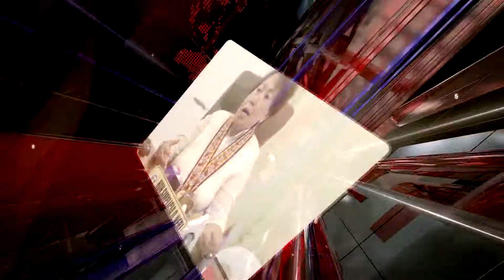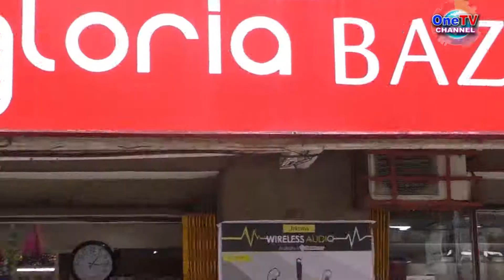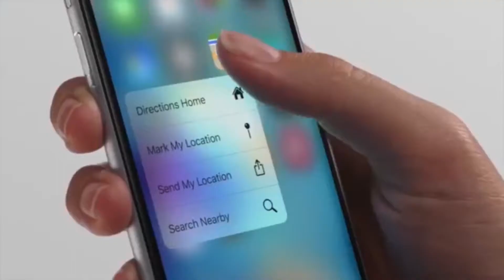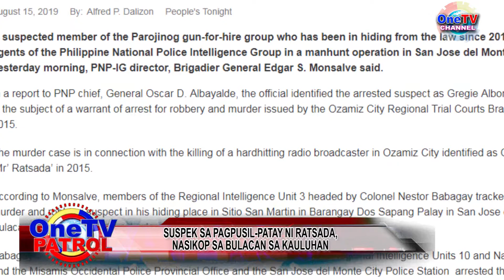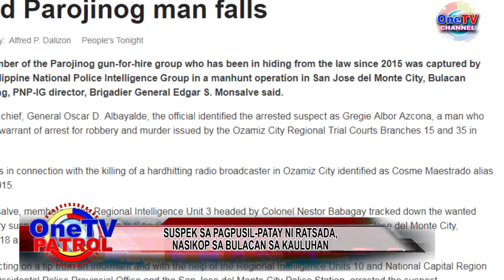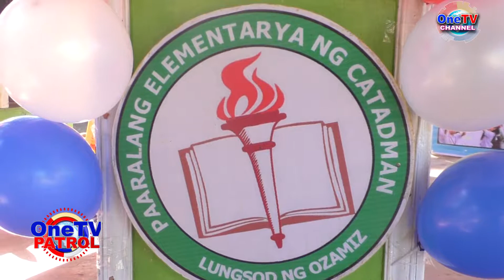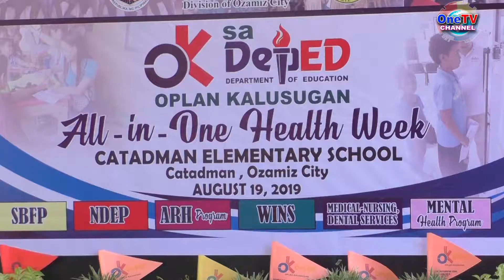Ozamiz City: OneTV Patrol Aug. 24, 2019 P-1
Headlines:

1. Mga Na-injury Bunga sa wala Paggamit og Helmet, Padayong
     Mikubos sa Ozamiz
2. Suspek sa Pagpusil-Patay ni Ratsada, Nasikop sa Bulacan sa
     Kaulohan
3. Residensiya ug mga Balay-Patigayon sa Ozamiz City, Gipailalom
     sa Census sa City PNP
4. DEPED-Ozamiz, Milusad sa Oplan Kalusugan sa mga Public
     Elementary School
5. Mga Public School, Mas Gipalambo pa sa DEPED aron Himoong
     Ikaduhang Panimalay sa mga Bata
6. DEPED, Miapilar sa mga Guinikanan nga Tugutan ang mga Bata
     sa Mas Vaccination Program
7. Oroquieta City Division Office, Host sa Oplan Kalusugan
     Regional Kick Off
8. Mayor Lemuel Acosta, Gidayeg ang Oplan Kalusugan Program
     sa DEPED
9. Mga Estudyante sa La Salle University, Gipailalom og Seminar
       Mahitungod Dengue
10. Colonicare Wellness Center, Mohatag sab og Tips alang
       Maayong Panglawas
11. Mayor David Navarro, Nagpahinumdum sa mga PWUD nga
       mobalik sa Bisyo